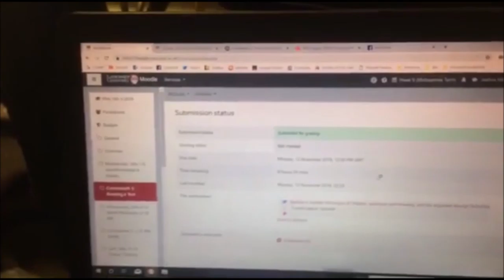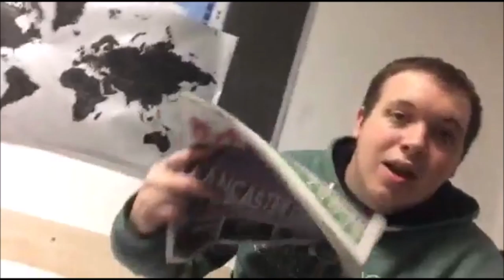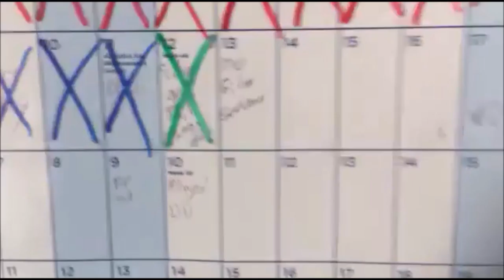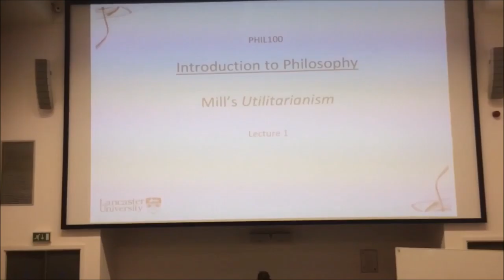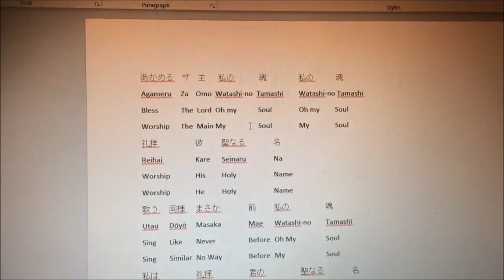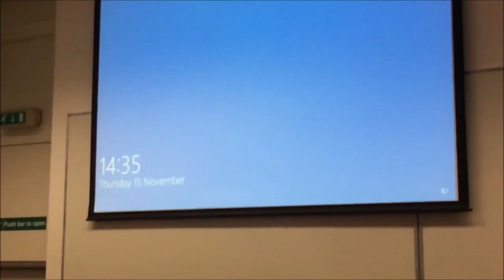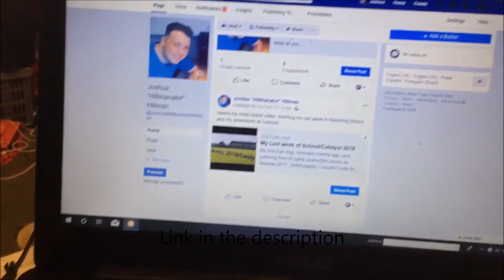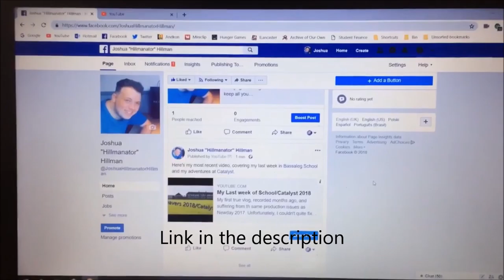A Week In My Life - Lancaster University Student Edition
I warn you, this videos a long one. It sees me working late, working out and partying over the course of a week. Hope you guys like it!